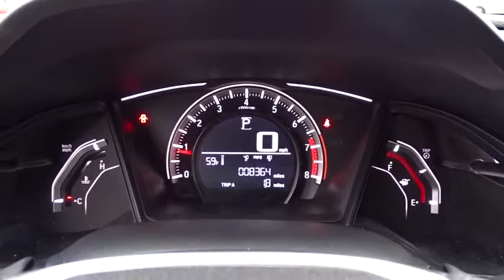2018 Honda Civic Sedan San Antonio, Austin, Houston, Boerne, Dallas, TX HC10597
2018 Honda Civic Sedan
2018 Honda Civic Sedan LX - Stock#: HC10597 - VIN#: 2HGFC2F58JH603809

Gunn Honda
14610 IH-10 W

BLUETOOTH, LOW MILES !!, CLEAN !!, CERTIFIED !!, Automatic temperature control, Exterior Parking Camera Rear, Front Bucket Seats, Fully automatic headlights.Honda Certified Pre-Owned!! This Vehicle Has Undergone a 182-Point Inspection by a Gunn Honda Certified Technician, has a Limited 12-Month* /12,000 Mile* Limited Warranty, 7-Year* /100,000 Mile Powertrain Warranty and much more!! Ask A Gunn Honda Professional For More Details!Clean CARFAX.Recent Arrival!Taffeta White 2018 Honda Civic LX LX 2.0L I4 DOHC 16V i-VTEC CVT 31/40 City/Highway MPG